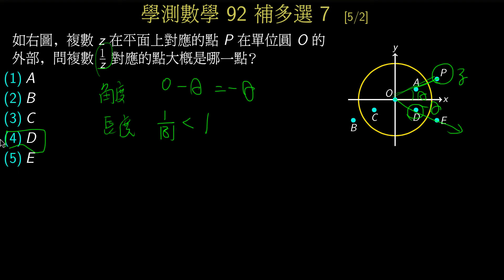學測數學92補_多選7_複數倒數後的位置